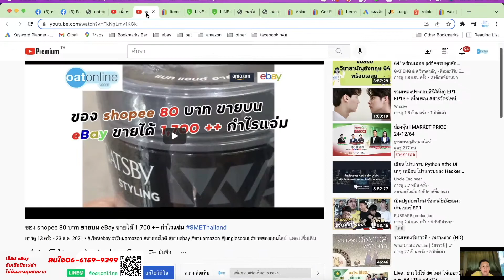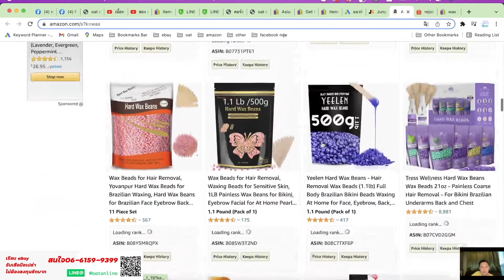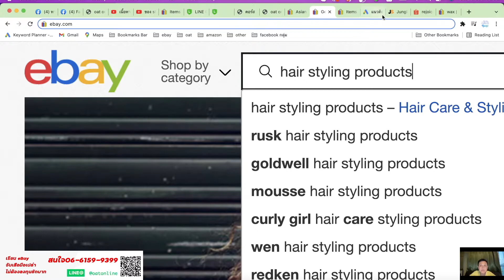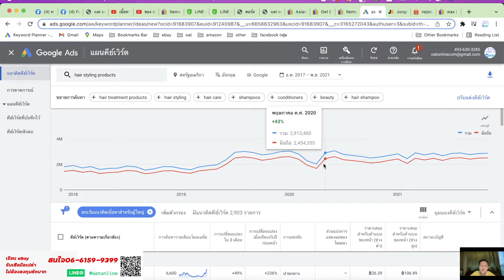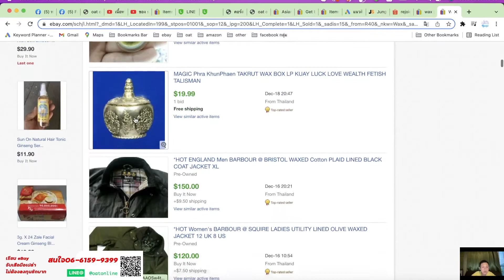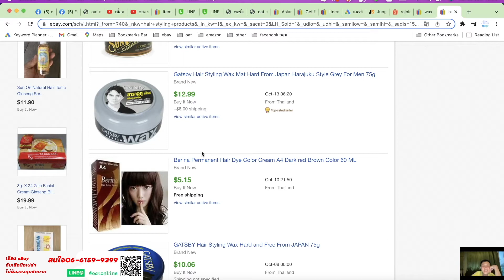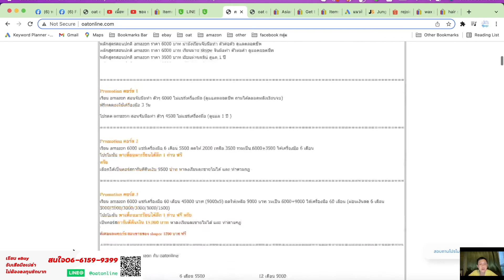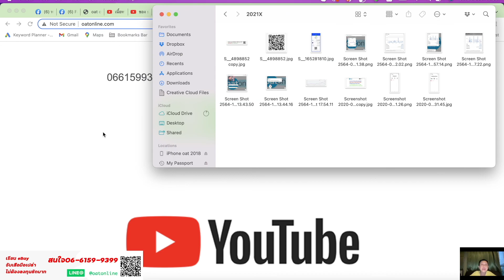สุดยอดสินค้า คนหาเป็นล้าน เทรนโตตลอด คนไทยไม่ยอมหามาขาย